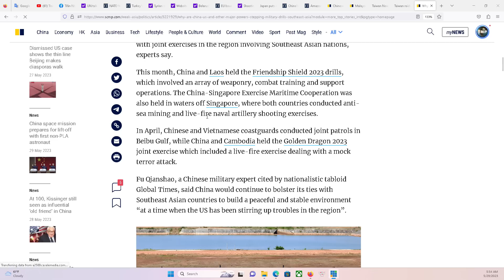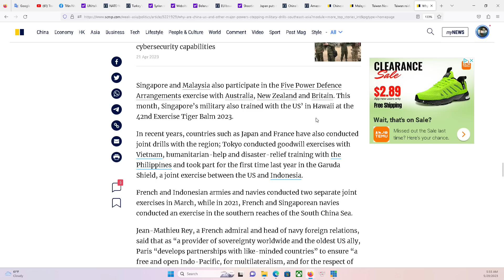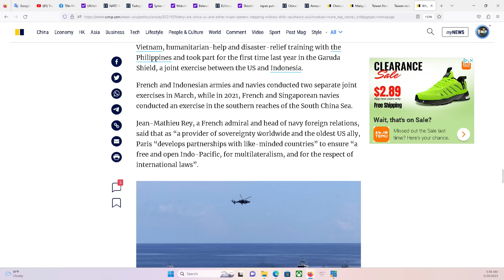HOUSTON P1 29/5/2023